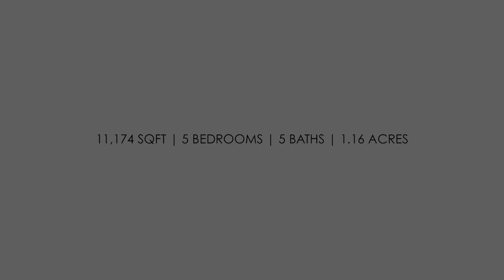11627 Fox Chase Court, Ellicott City, MD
This stately home offers incredible interiors with open formals and a sun-drenched conservatory.  It's set in a gorgeous location with  tiered paver patios in Ellicott City.